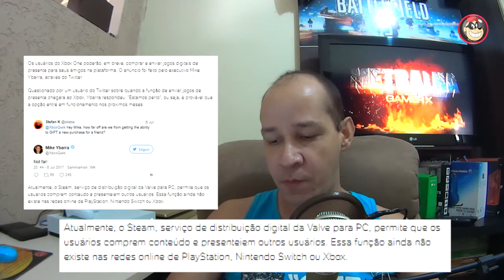Xbox One vai permitir mandar jogos digitais de presente para amigos.[PT-BR]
CAIXA POSTAL DO TIO METRALHA:
NOME: TIO METRALHA
CAIXA POSTAL: 4036
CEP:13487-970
LIMEIRA SP

bandicoot-ps4-pre-venda-_JM

📲 Maiores informações inbox ou 📞 (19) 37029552

ID PSN Tag: MetralhaGamerx

Meu Skype
SKYPE:paulo_henrique30